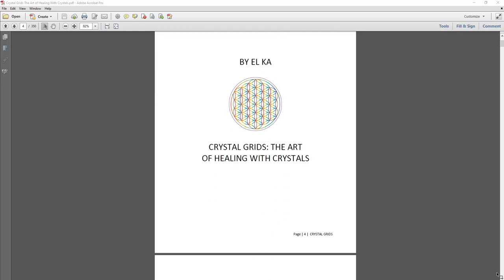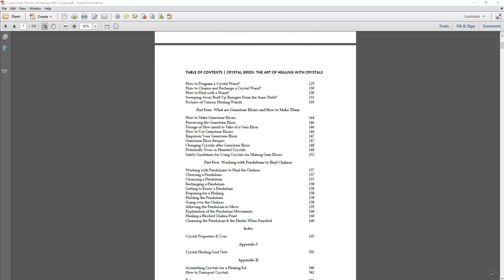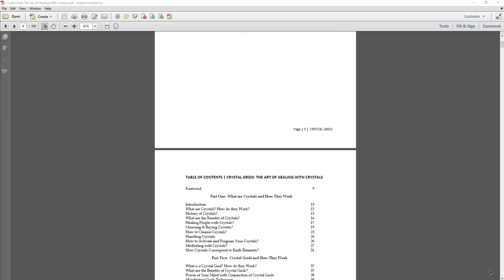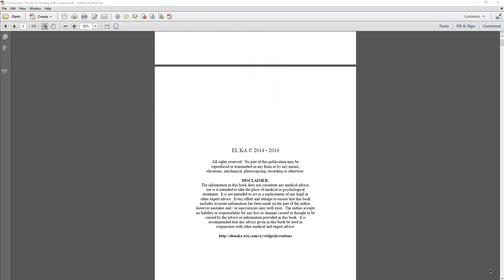What it was Like Writing an Ebook about Crystal Healing, Energy Healing & Manifestation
Crystal Grids: The Art of Healing with Crystals

Crystal Grids: The Art of Healing with Crystals is a book that provides you with information on what crystals are and how to work with crystals in healing the body with crystal pendulums, wands, crystal grids, and manifestation techniques for achieving your goals along with life accomplishments.  The book will teach you about how to heal and cleanse the chakras, meditation, create physical crystal body grids, and explore all you want to know about crystals.

Available to Purchase through my Website at:

Messages from a Star Traveler Mystic Arts & Healing
Link to Purchase the Book:

Available to Purchase through Amazon at:

Link to Book